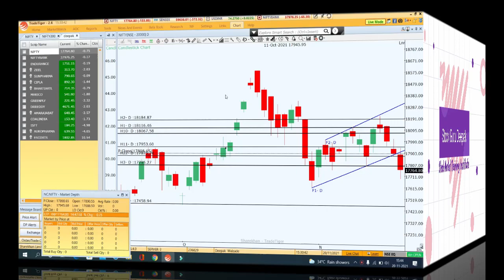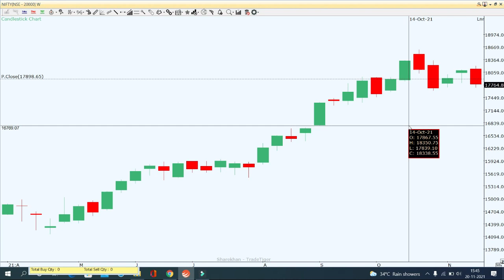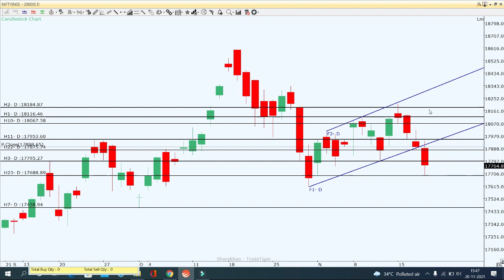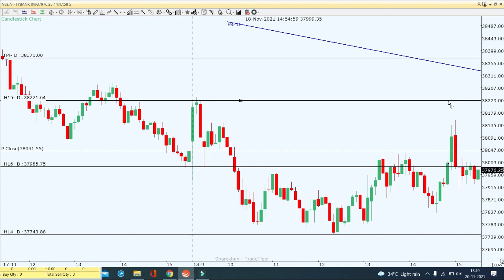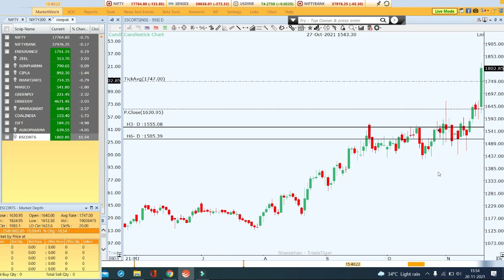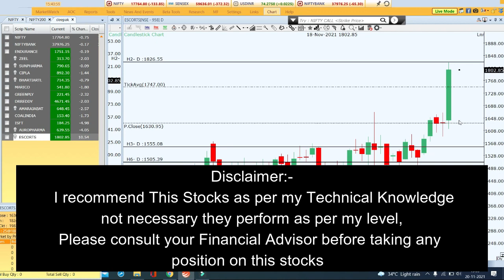Nifty Given Negative Break out what Next?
in this weekly view video I explain my view on Nifty, Bank  Nifty, and stocks for intraday and also international and domestic event for the coming week